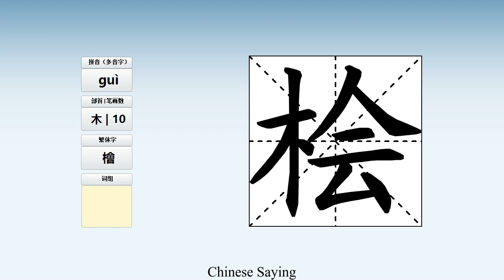How to pronounce 桧 and write 桧 in Chinese